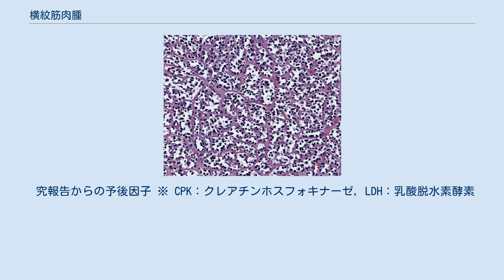横紋筋肉腫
がん_(悪性腫瘍)
横紋筋肉腫（おうもんきんにくしゅ、英語: Rhabdomyosarcoma）とは骨、そして筋肉や脂肪といった軟部組織にできる腫瘍である。
小児や青少年がかかることが多いが、まれに成人でも発症する。
腫瘍は体の様々な部分にできるが、自覚症状がなく発症頻度が低いため、腫瘍が大きくなってから初めて気が付くこともある。
 性比は男(1.4)：女(1.0)、小児がん全体に占める割合は3%程度から 8%程度とされ、1歳から4歳くらいまでは特に多く、全体の 2⁄3 が 6 歳以下。
乳児期、5-7 歳頃、10 歳代に発生のピークがある。
日本での発症者数は年間90人程度とされる。
 当該疾患の発症率を高める疾患として、リー・フラウメニ症候群、神経線維腫1型(NF1)、ベックウィズ-ヴィーデマン症候群、コステロ症候群、ヌーナン症候群、MEN2A症候群などが知られているが、充分に解明されていない。
 全ての部位に発生する可能性はあるが、好発部位が存在する。
 頭頸部（約35%）、通常は眼窩または上咽頭道：学齢期の小児で最も多くみられる 泌尿生殖器系（約25%）、膀胱、前立腺、腟 四肢（約20%）：青年で最も多くみられる 体幹/その他の部位(20%) 転移は患者の15-25%に発生し最も多い部位は肺である。
骨、骨髄、リンパ節にも転移する。
 胎児型と胞巣型の2種類に大別される。
 硬直化した横紋筋肉腫 小児の典型例では、全身症状は現れない。
腫瘍発生部位に触って判別出来る硬い腫瘤が認められる。
深部に発生した腫瘍では近隣臓器が圧迫され、圧迫された臓器の機能障害や血尿、声質の変化、疼痛などが現れる。
 胞巣性横紋筋肉腫の拡大写真 小児の横紋筋肉腫は、病理組織学診断を目的とした、顕微鏡下での観察による腫瘍細胞の増殖パターン、及び形状に応じて、胎児型(ERMS)と胞巣型(ARMS)との2大組織型亜型に分けられる。
胎児型は小児に多く、眼窩や頭頚部、泌尿生殖器系などに腫瘍ができることが多い。
長期予後は比較的良好といえる。
また鼻腔、膣、膀胱など粘膜で覆われた管腔臓器にもできることがある。
この場合は胎児型の特殊型である、ブドウの房状の組織所見が出現する。
一方、胞巣型は年長の子供や青年に多く、体幹や四肢に主に発生する。
しかも転移や再発が起こりやすく、治療抵抗性となりやすいため、胎児型よりも悪性である。
 胎児型と胞巣型はさらに以下のタイプに分けられる。
 胎児型 胞巣型 血液検査、尿検査、画像検査、骨髄検査（生検）を組合せて行う。
 外科手術、放射線療法、化学療法 ※『横紋筋肉腫 診療ガイドライン』より引用し改変。
 ※『横紋筋肉腫 診療ガイドライン』より引用し改変。
 究報告からの予後因子 ※ CPK：クレアチンホスフォキナーゼ，LDH：乳酸脱水素酵素